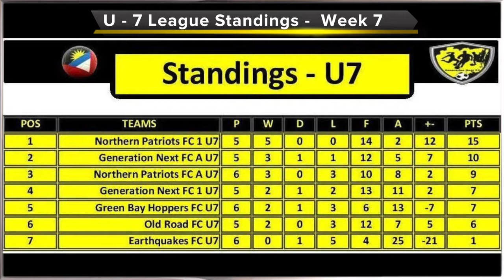The GN Sports Show Eposide 3 Part 1 of 4